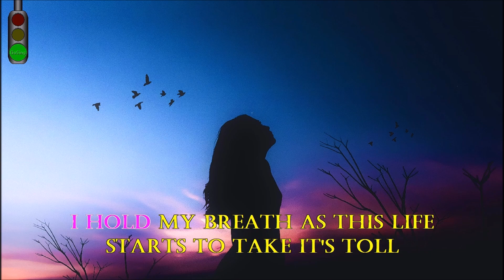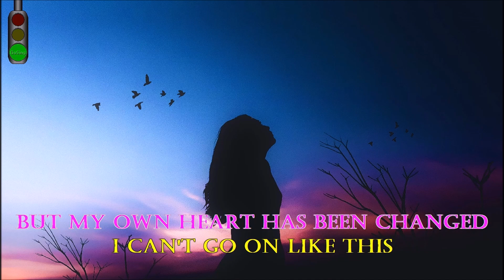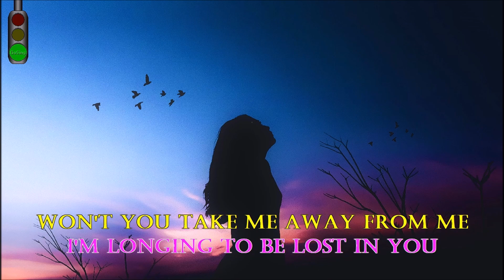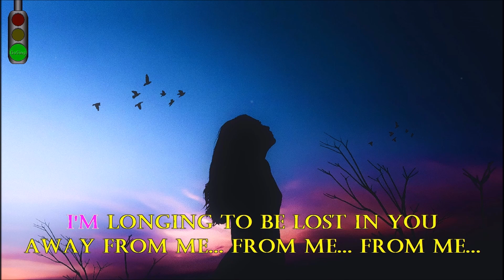Evanescence - Away From Me Karaoke Instrumental